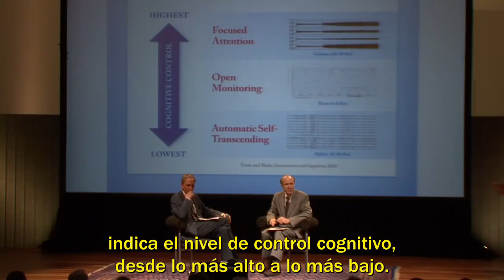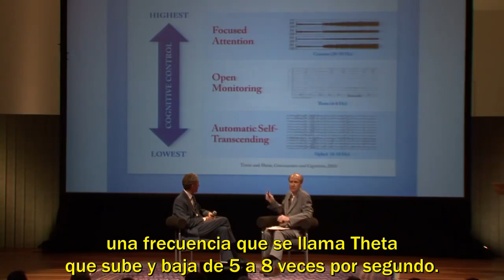Bob Roth entrevista a Dr Fred Travis mundialmente conocido investigador sobre Mt y el cerebro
Dr Bob Roth, Vicepresidente de la Fundación David Lynch, entrevista a Dr Fred Travis, mundialmente conocido investigador sobre la Meditación Trascendental y el cerebro